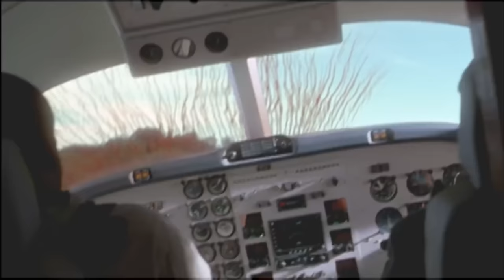Die komplette Hintergrundgeschichte zu jurassicpark3 | so chaotisch war der Dreh!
Das ist die ganze Geschichte hinter dem katastrophalen Dreh von Jurassic Park 3. So hätte der Film das Jurassic Franchise fast komplett zerstört.
Warum ist Jurassic Park 3 so wie er ist? Was ist beim Dreh vorgefallen?